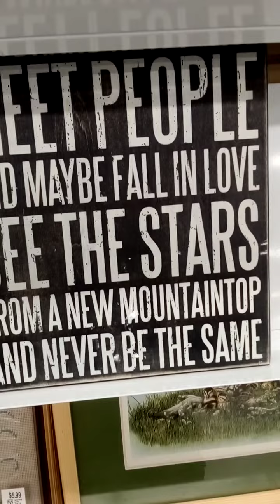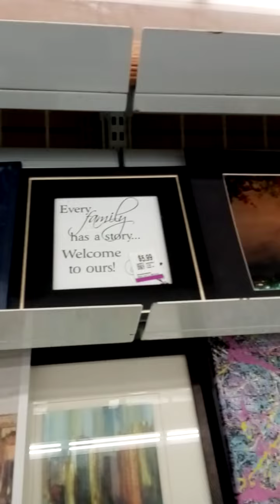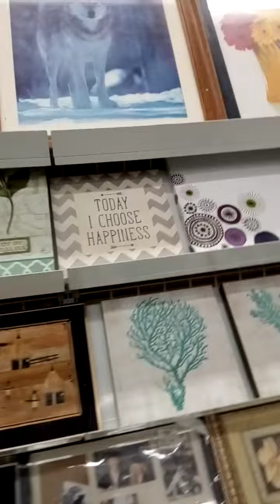monkey 🐒🐒🐒 says money 💵💰💰💰💰💰💰💰💰💰💰💰💰💰💰💰💰💰💰💰💰💰💰